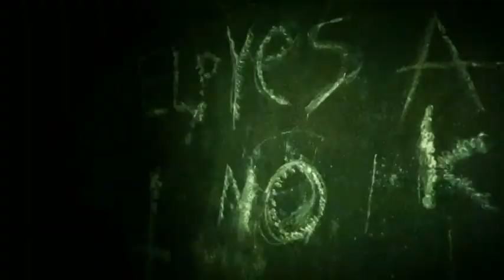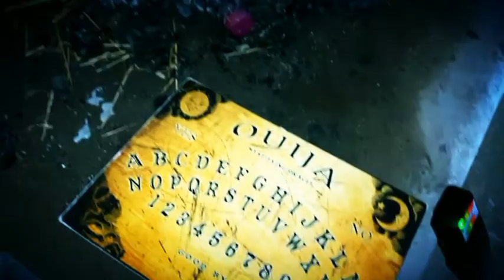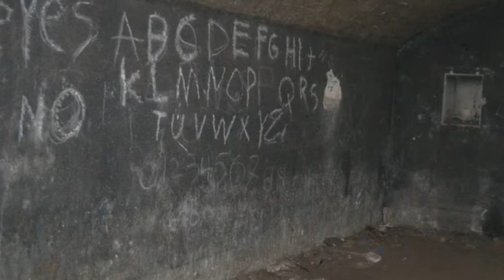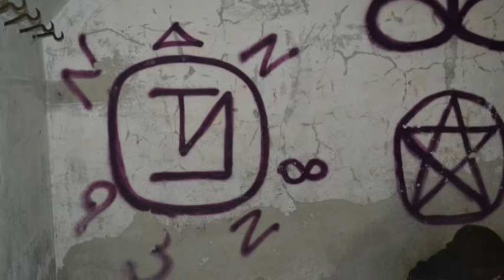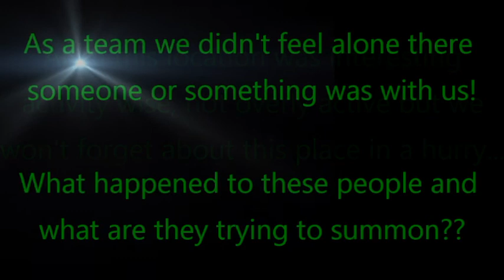Satanic Bunker Final Part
The atmosphere is strange to say the least, it's a facinating place. Built in the 1800s and used as a weaponary which was later decommissioned and used as an unofficial air raid shelter. Thank you for joining us on our journey to discovcer the unknown.

Peace and love - PEUK